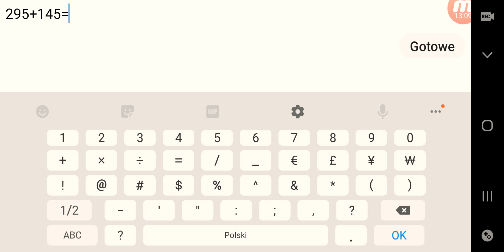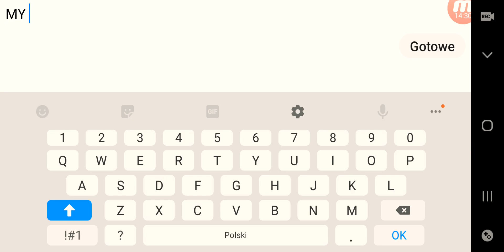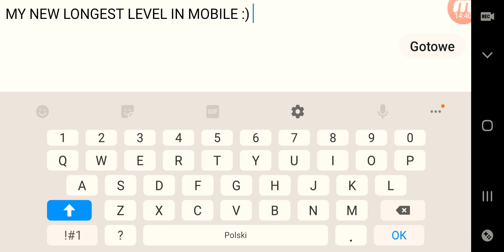[Mobile] MY NEW LONGEST DEMON - Etherelle Vehemence by Vrymer [EPIC HARD DEMON][GEOMETRY DASH 2.11]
Attempts: 440

I never go through such long levels, but with this level it was an exception, because I liked it so much, it's also my next favourite level. As for the level it was not so difficult, it was great to play it. The design was beautiful here, so I don't mind. Thanks to the music in the level, this level was even more fun. Also this level was definitely awesome.

Enjoyment: 10/10

btw before that my longest demon was: Summit by SirHadoken 4:53 (not recorded, sorry)
Eternelle Vehemence continues 5:31